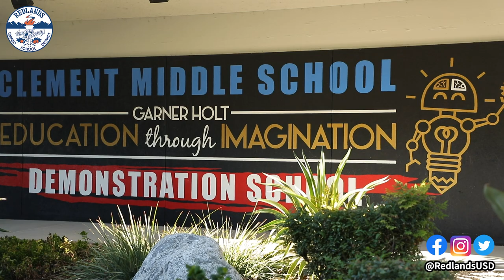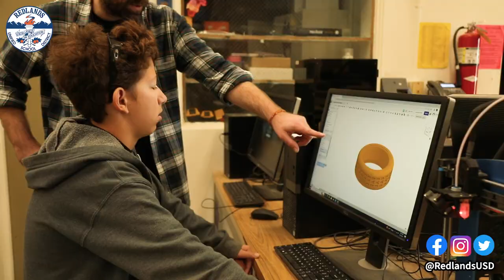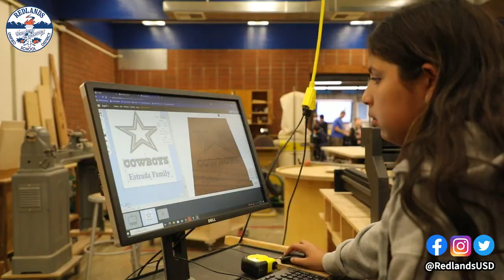Clement Middle School Garner Holt Animakerspace and Advanced Manufacturing Class Collaboration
Clement Middle School Garner Holt Animakerspace and Advanced Manufacturing Class Collaboration focuses on the students ability to incorporate skill sets from both classes to create unique projects and relationship.